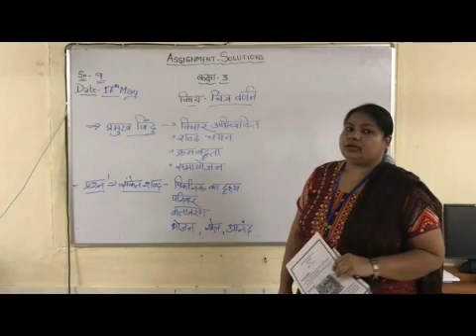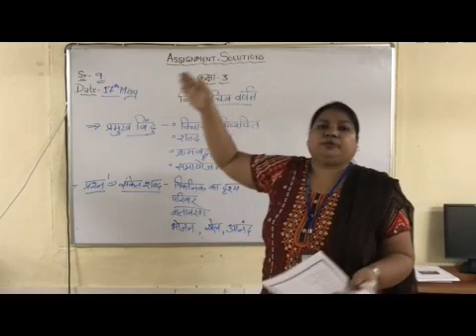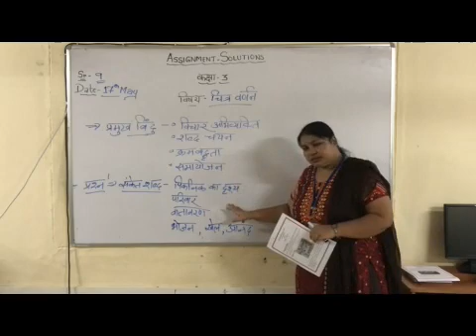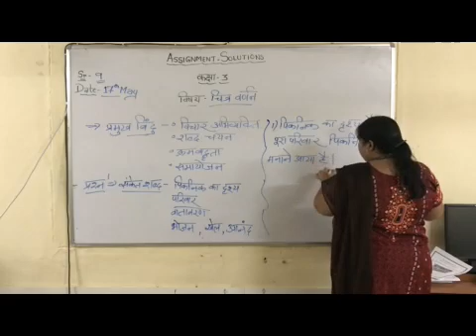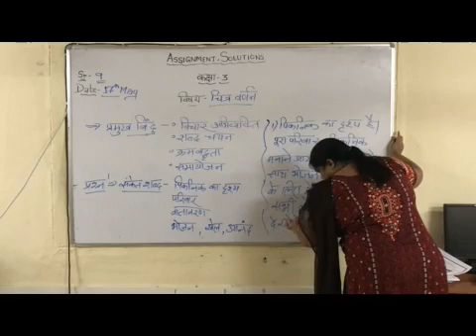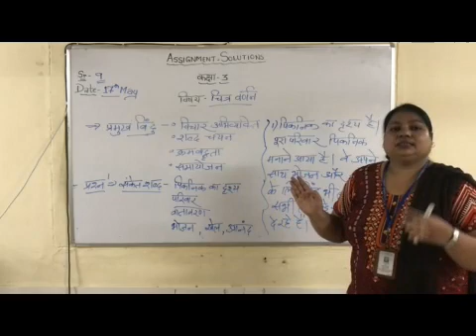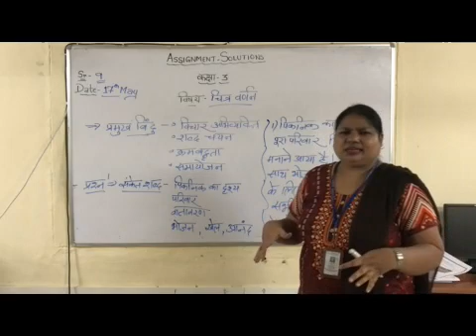III Hindi Solution of Assignment 9